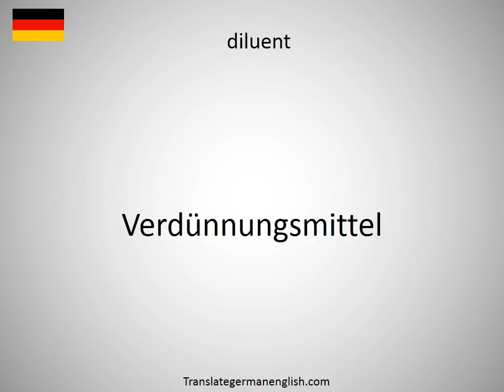How to say dillweed in German?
How to say dillweed in German? Learn the pronounciation dillweed! How to Pronounce dillweed. Expand your vocabulary, learn German words. Practice German online. Use this free pronunciation guide to practice words at a time. Learn German for free. Thank you for viewing, please like or subscribe! hoe om te sê, si të thuash, እንዴት እንደሚናገር, wie sagt man, comment dire, come dire, como dizer, как сказать, nasıl denir, cómo decir, 怎么说, πώς να το πω, hoe zeg je.